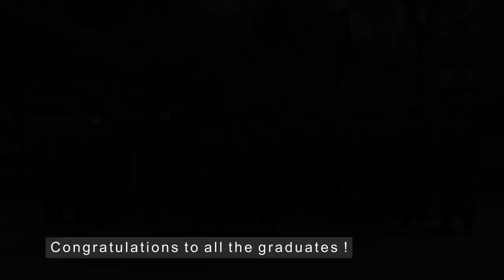Brillantmont 2020 2021 school year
Founded in 1882, Brillantmont International School is one of the oldest boarding schools in Switzerland. We welcome around 80 students, boarding and day, aged 13-18, from over 30 different nationalities into a warm, family environment.

Brillantmont is a special place to live and learn. Family owned and family run, we offer a home from home, in which everyone is seen as an individual, with unique talents and interests, inspiring them to achieve their full potential.

Maybe you are unable to travel right now, but don't worry - you can enjoy this virtual tour and arrange an online meeting to discuss how you can join Brillantmont family